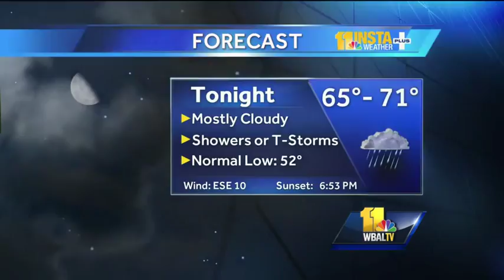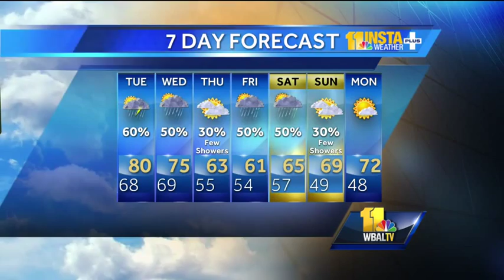Showers, thunderstorms likely on Tuesday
There is a 60 percent chance of rain and a high of 80 expected on Tuesday. The chance of rain extends through at least Sunday with temperatures expected to fall.